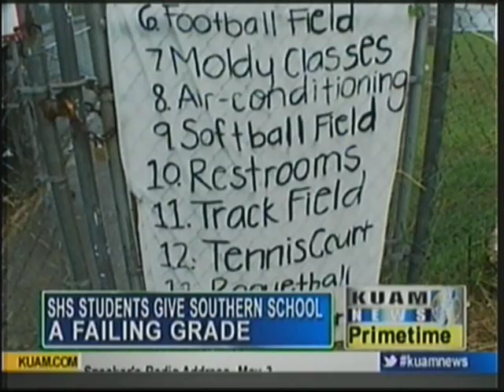Report Card: Southern High School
According to a Facilities Capital Action Plan conducted by Sodexo in 2010, it's going to cost more than $1.5 million to bring Southern High School up to par.